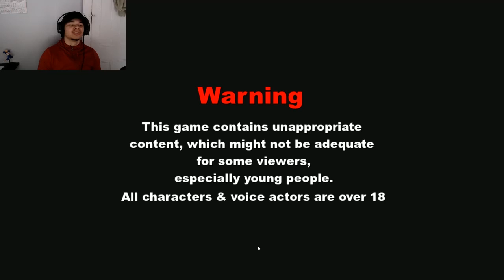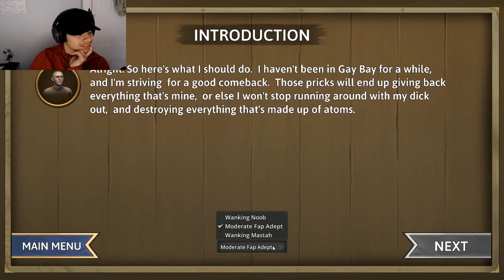LexPlay/ WANKING SIM./ FUNNIEST GAME EVER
Please READ THE BOTTOM

One of the funniest games I have ever played and no words can describe how this game is, Just watch and try your best to enjoy the content

If this Video can get 10 likes then I will do a Part 2

If this Video can get 30 Likes I will do a Video about a Stranger doing my makeup